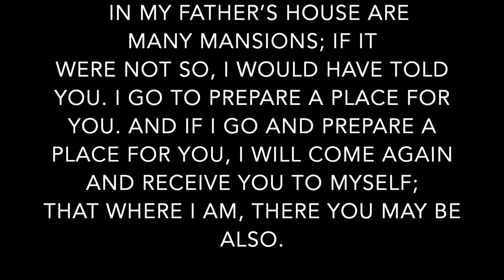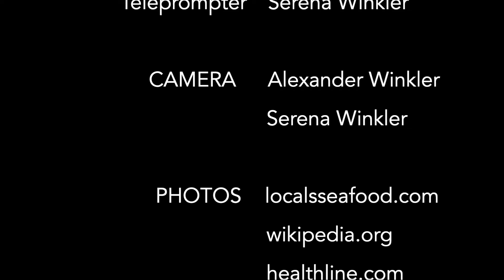Adventurer4Him Nature Nugget: Lionfish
A short Nature Nugget about Lionfish for the Pathfinder Rivers and Streams Honor.